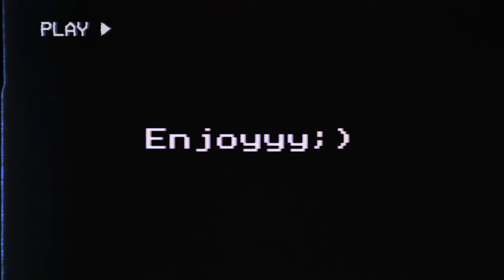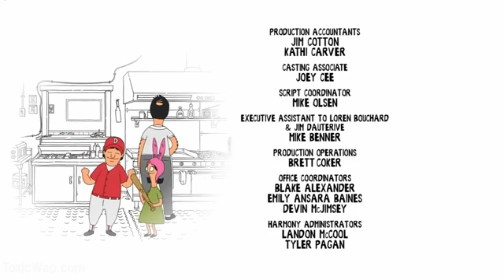best moments of The Unnatural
s3 e23 only